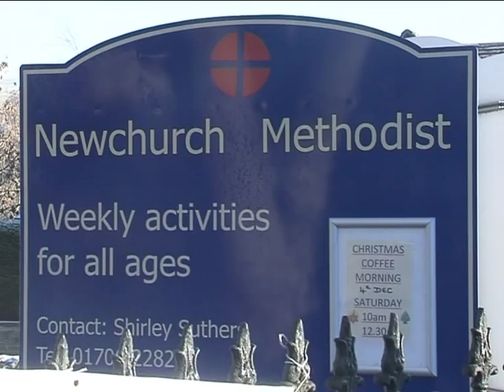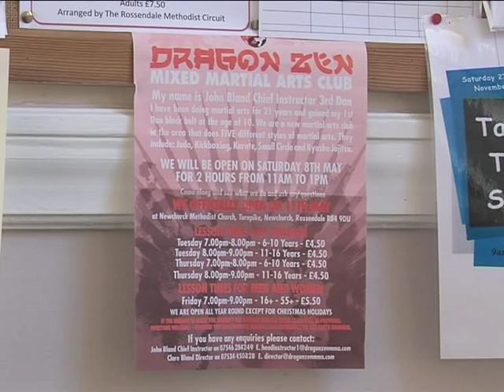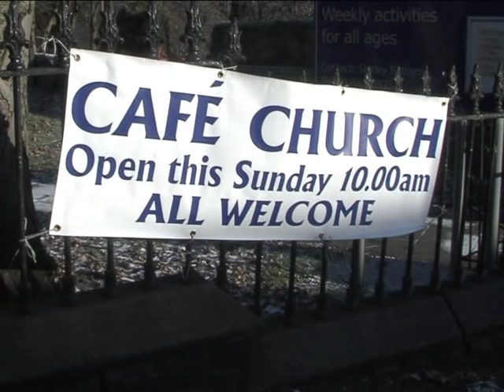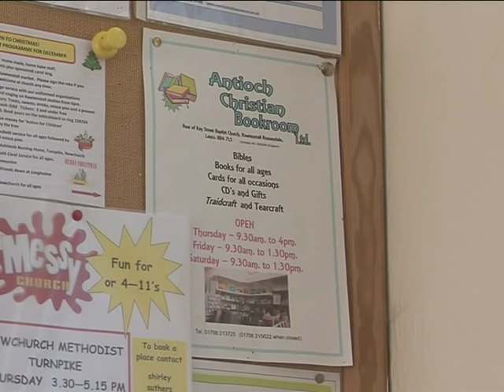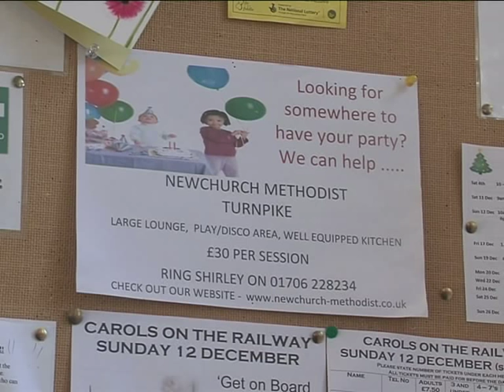Newchurch Methodist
Find out all about this church and it's facilitites in Newchurch, Rossendale